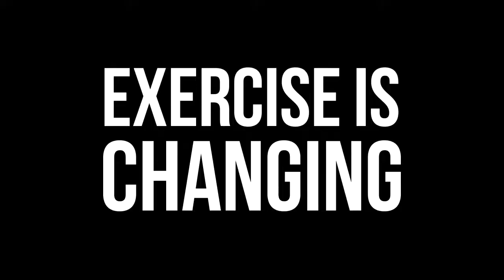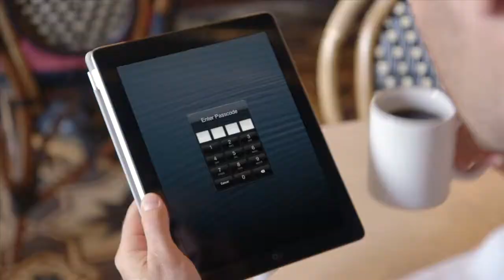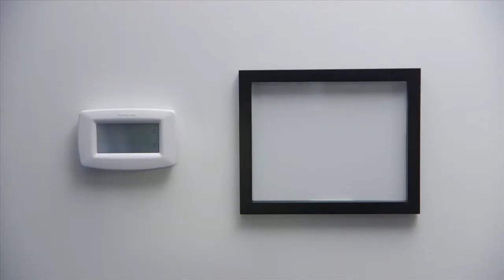SM2014 Next Generation Wearables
Wearable World's Redg Snodgrass presents three early stage companies developing the next generation of wearables at Strictly Mobile 2014 in Mountain View, CA on April 10, 2014. This segments includes Andrew D'Souza from Bionym, Marcus Weller from Skully Helmets and Alex Foster from Race Yourself.